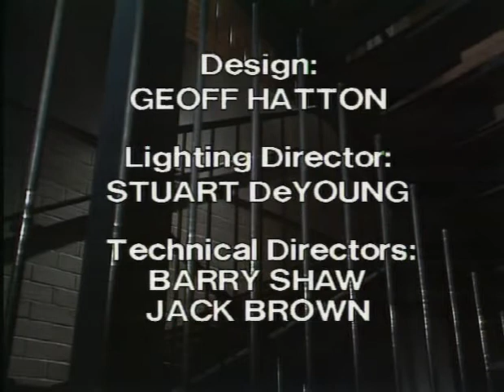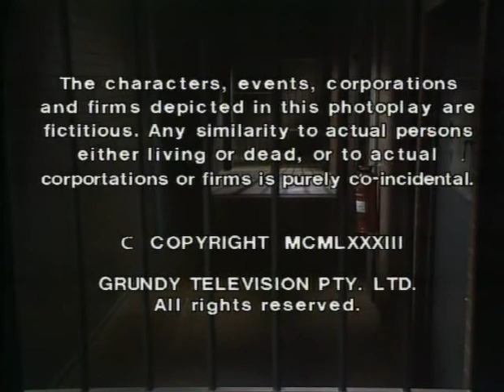Prisoner Cell Block H ep389 Part 5